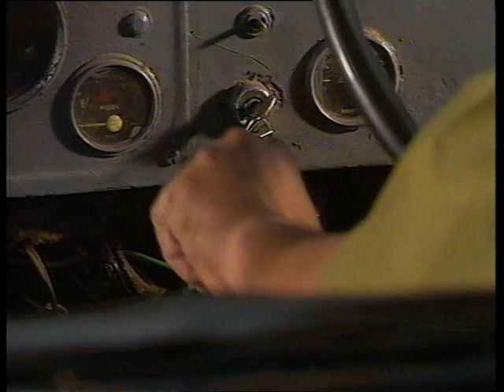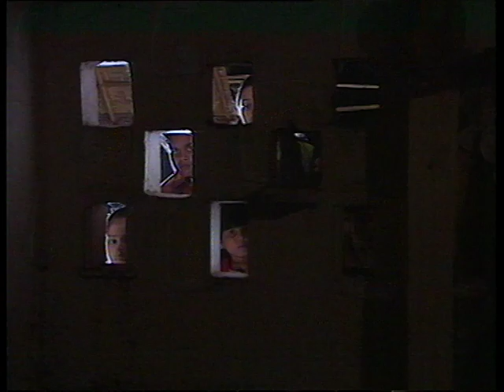Nanhe Jasoos - EP #01